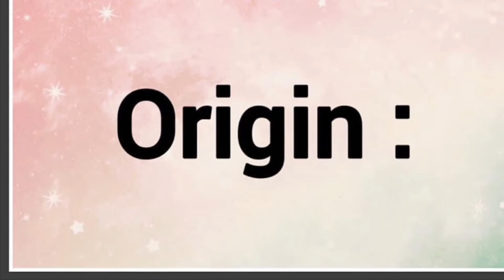Aquila | Name Origin Meaning Variations